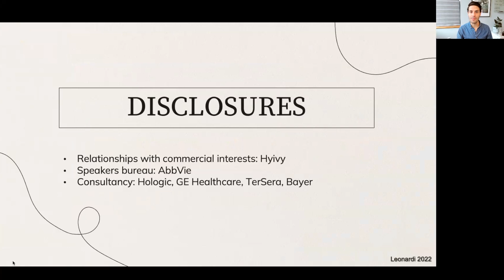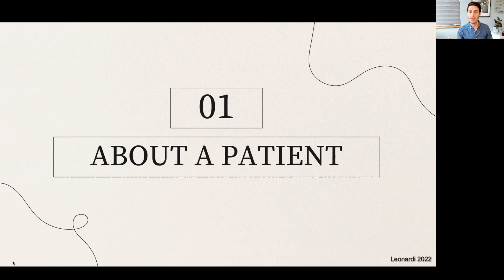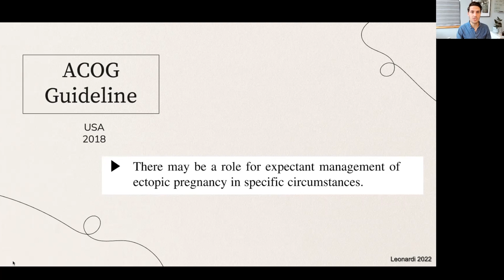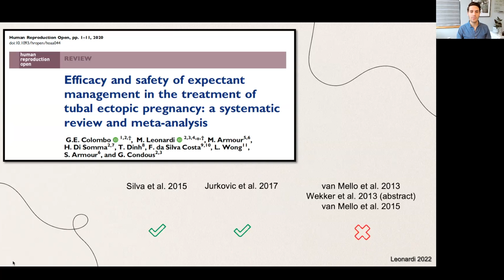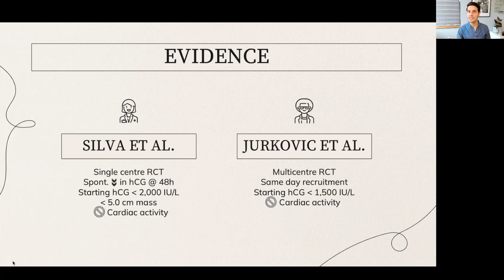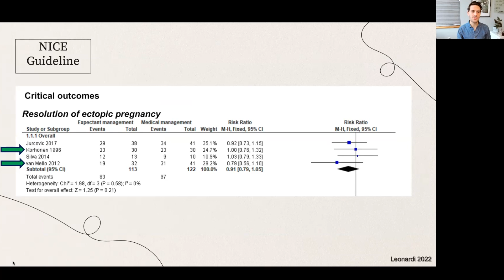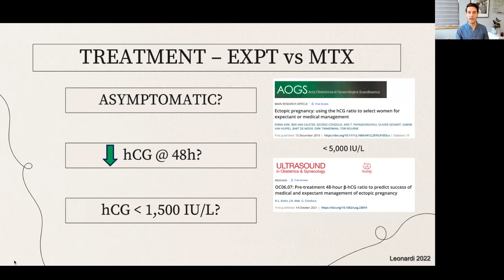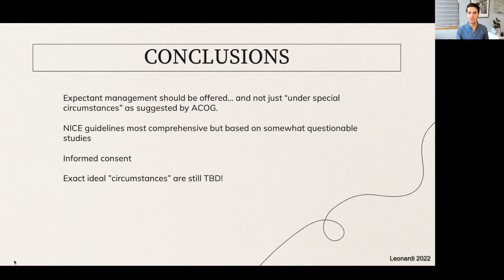Ectopic pregnancy - Can they go away without medication or surgery?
Watch this lecture I delivered as Faculty at @ISUOGTeam International Symposium which took place in 2022. Whilst the presentation is a little old, the information is still quite relevant today!

I'm talking specifically about the ability to treat ectopic without any treatment at all! Expectant management. When is that appropriate? What does the evidence show?